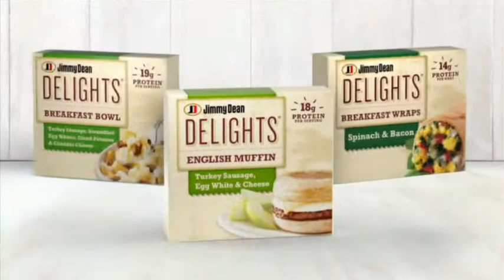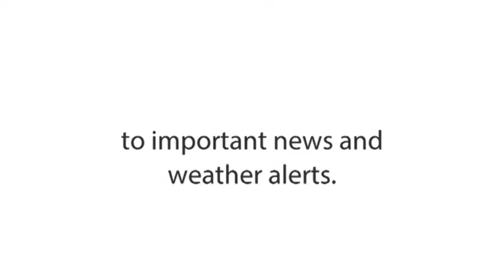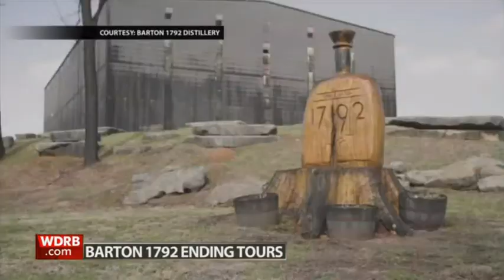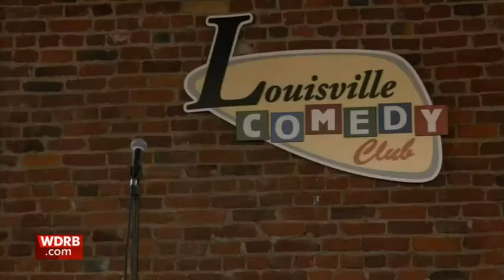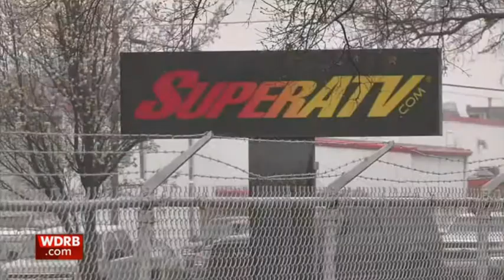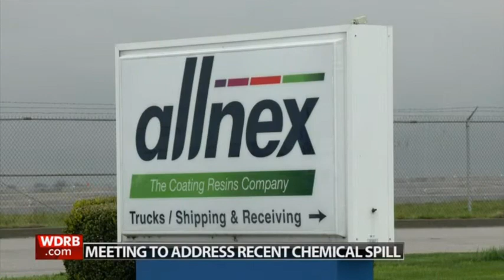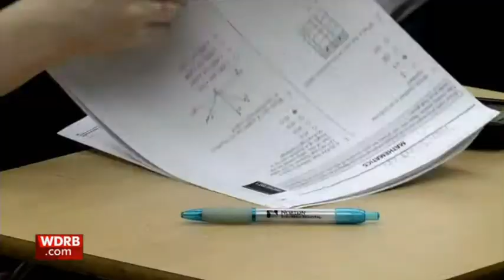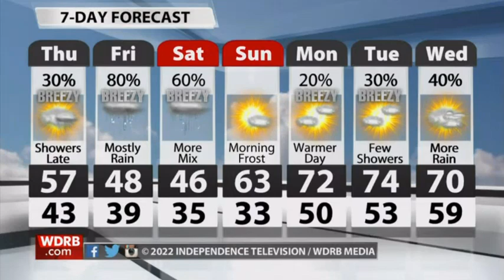WDRB 10pm & 11pm News (April 6, 2022)